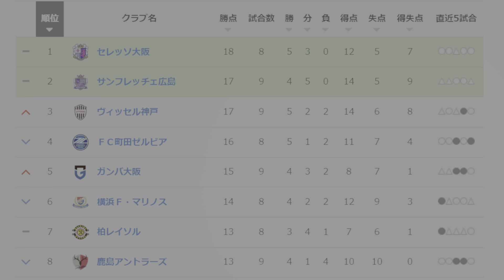連勝のガンバ、リベンジ達成 ガンバ大阪vs浦和レッズ 明治安田J1リーグ 第9節2024.4.20(土)